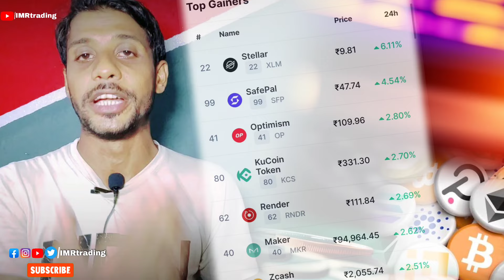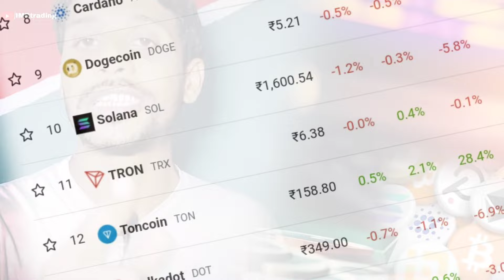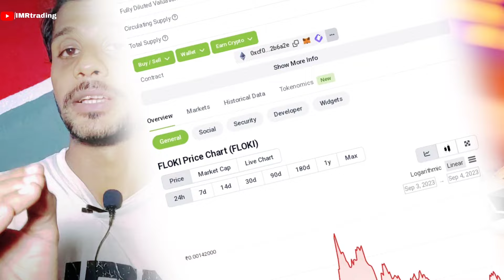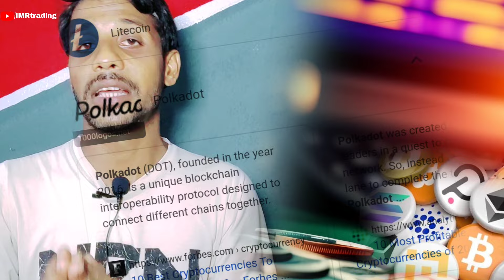Best mimi Crypto investment under 1000 | best crypto coin 2023-2024 | Secret Mimi Crypto COIN 🪙🪙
👨‍🔧Video Content 👨‍🔧
💥👉RELATED QUERIES👈💥
best crypto investment under 1000
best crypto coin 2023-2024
mini crypto investment
small crypto investment
Thanks
Sincerely,

𝗜𝗠𝗥𝘁𝗿𝗮𝗱𝗶𝗻𝗴
IMRAN MONDAL
Form Howrah West Bengal INDIA 🇮🇳
LiveChat
Hi
I am imran
Keep Watching 📽️
𝗜𝗳 𝗬𝗼𝘂 𝗪𝗮𝗻𝘁 𝗧𝗼 𝗛𝗲𝗹𝗽 𝗖𝗵𝗮𝗻𝗻𝗲𝗹
UPI- imrtrading@apl
______________Thank you______________